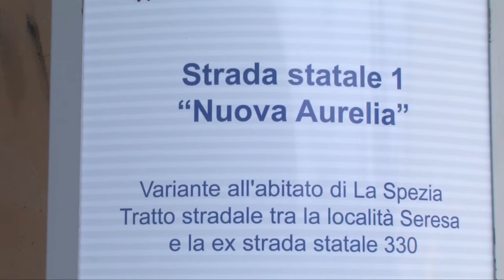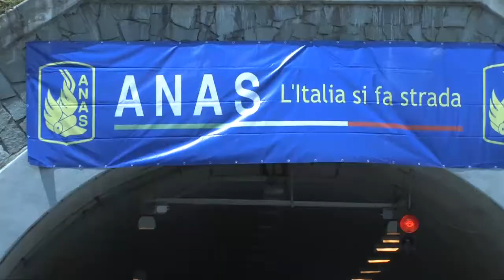Variante Aurelia terminato il secondo lotto